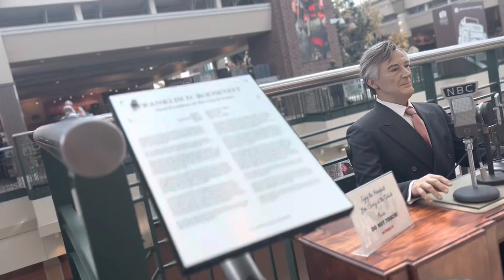Chupacabra investigation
We got called into a department store to investigate, suspicious activity that was believed to be paranormal activity. After interviewing some people around, they said that they had seen a chupacabra. Then I saw the chupacabra I jumped in, and we caught it case closed.